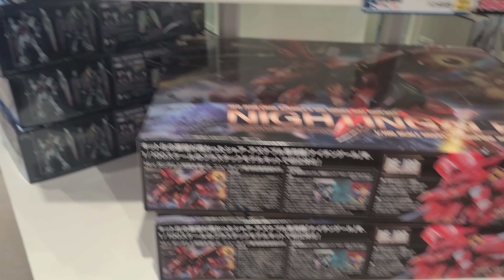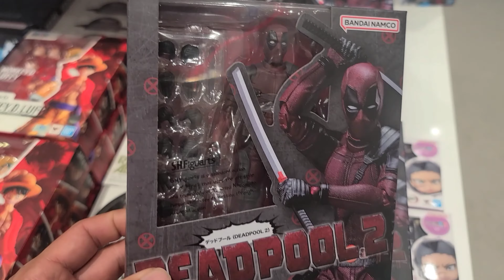YF-29는 품절?! 2023.9.3 고양 건담베이스 입고상품!